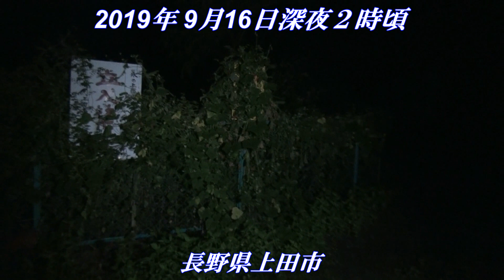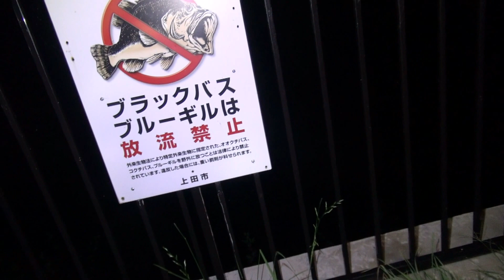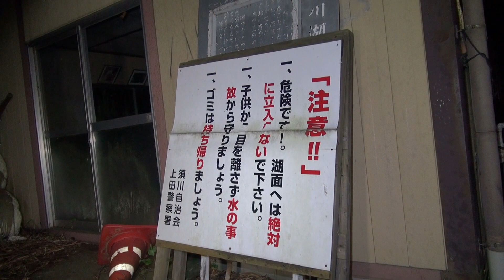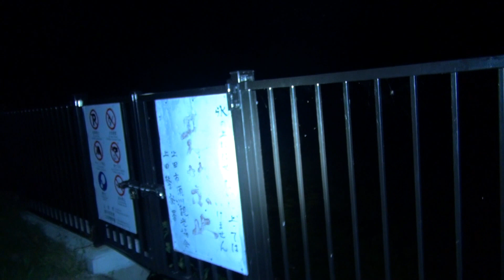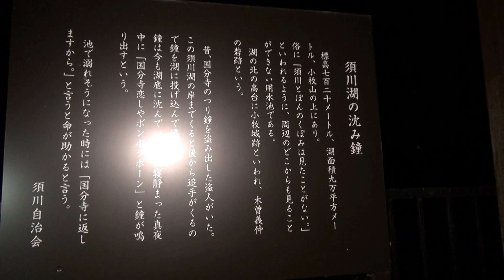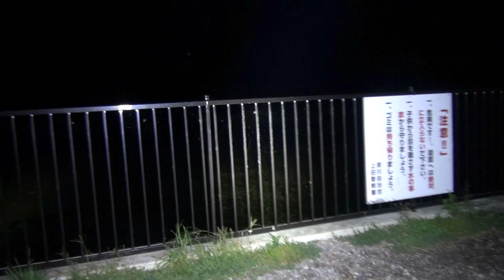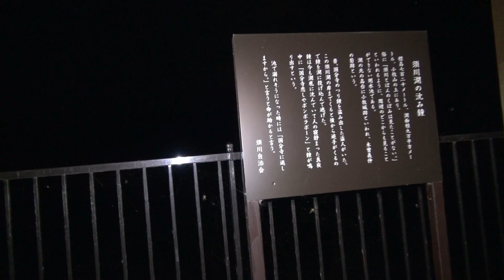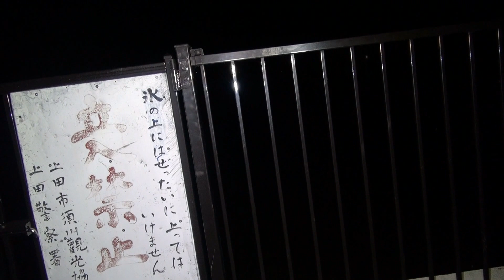【長野心霊スポット】須川湖にまつわる怖い話し・死を呼ぶ鐘の音とは？【そーすい視点映像】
長野県上田市にあるここ須川湖では恐ろしいわくがあります。
ドルさんに教えてもらい凸してみました。
てんてん隊員と撮影を実施しました。
まずはそーすい視点からご覧下さい

生放送中の注意事項
・生放送中に視聴者さん同士での配信の趣旨と関係ない、個別雑談はチャットが拾い上げにくいのでご遠慮願います
(理由:馴れ合いによるトラブル発展の事例が過去にあります)

・生放送中、配信者は些細な事で怒り出すことがあります
(理由:基本的にそーすいは気が短く、沸点が低い性格です)

・リア凸につき、一曲披露します